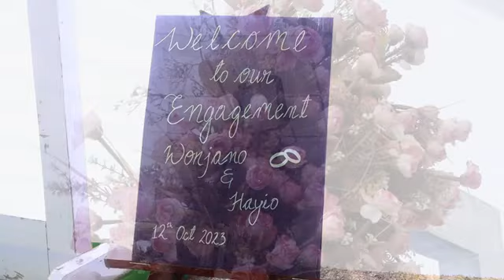Engagement day Wonjano & Hayio